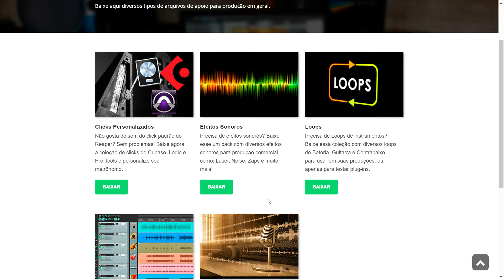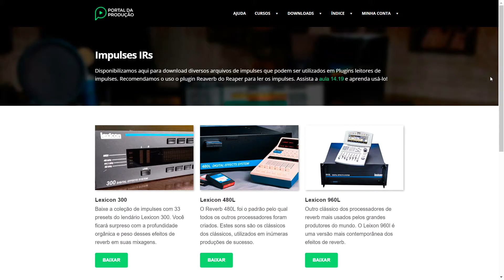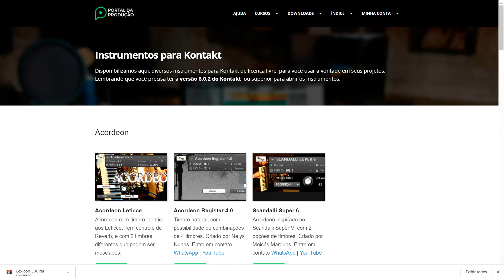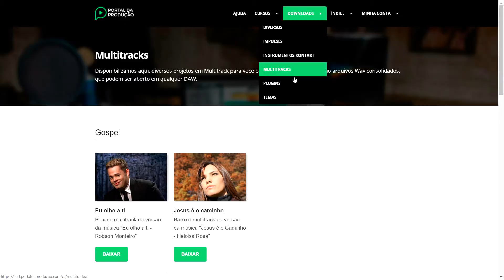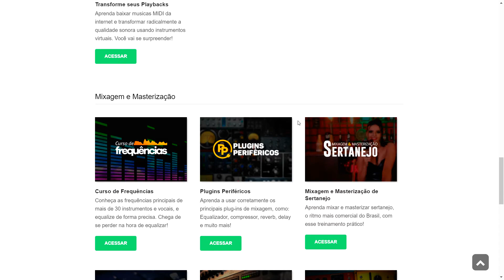Downloads do Portal da Produção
Venha estudar comigo no Portal da Produção! 🙌

Márcio Mourão é Músico, Produtor Musical e Professor do Portal da Produção.
Desde 2009 ajudando a milhares de pessoas no Brasil e exerior com seus Cursos e materiais voltados a Produção Musical. Conhecido como "o cara do REAPER" por ser especialista nessa DAW é considerado um dos melhores professores de Áudio do Brasil.